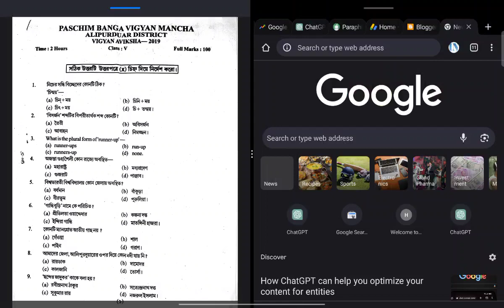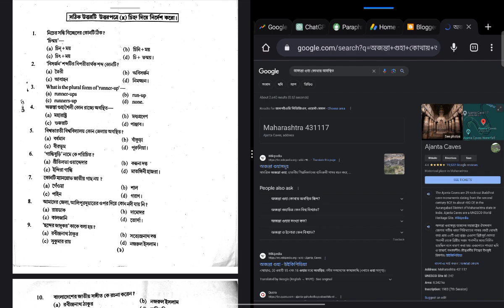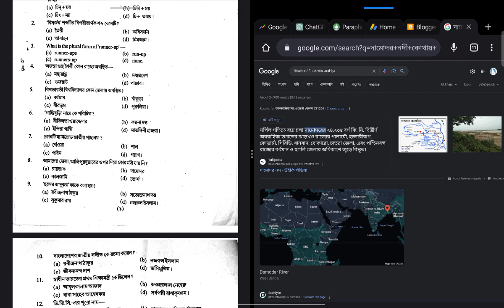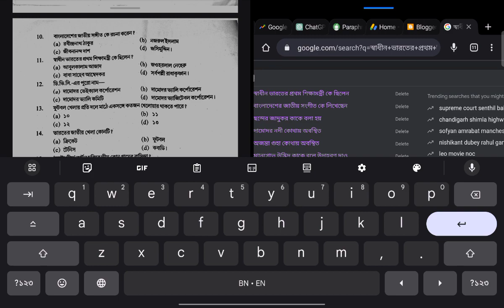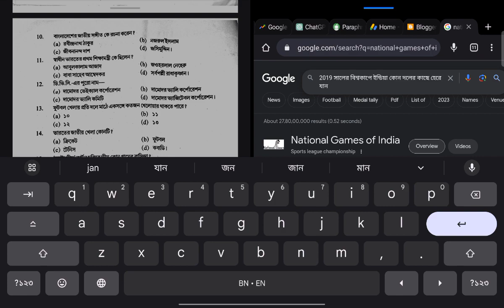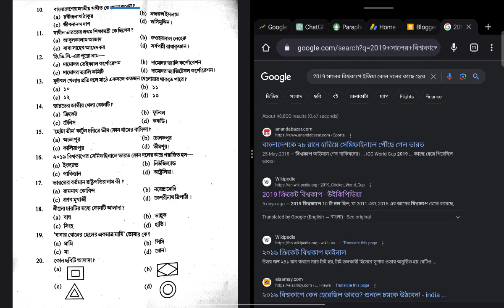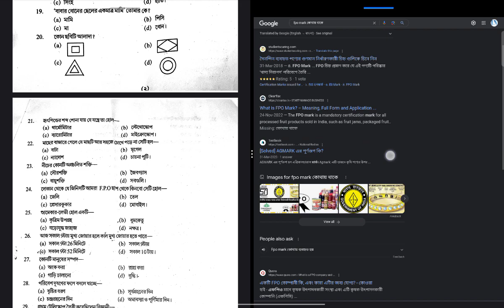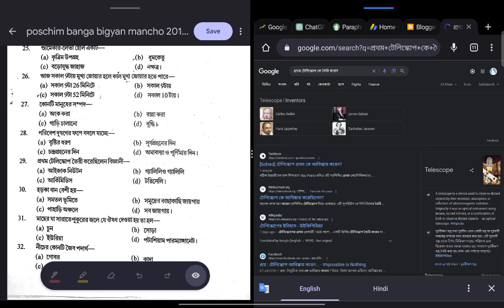P1 - Paschimbanga Bigyan Mancha previous year question papers বিজ্ঞান অভীক্ষার প্রশ্নপত্র ও সমাধান